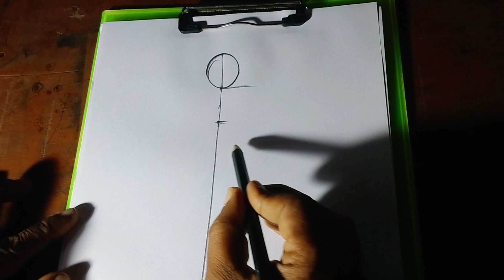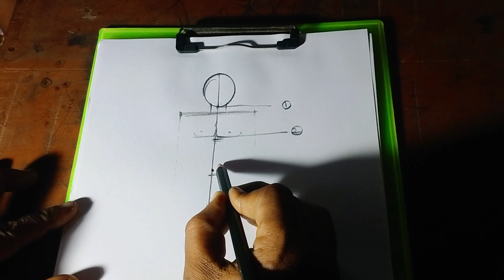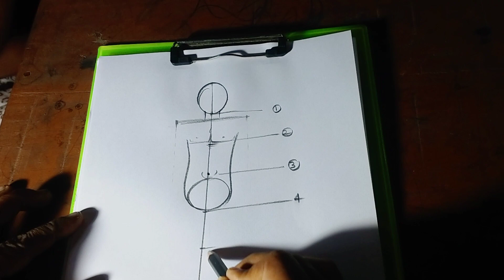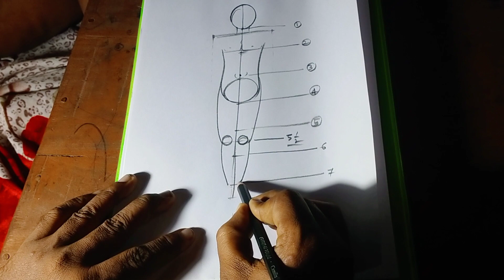খুব সহজে মানুষের ছবি কিভাবে আঁকবো// Raj painting // part 1